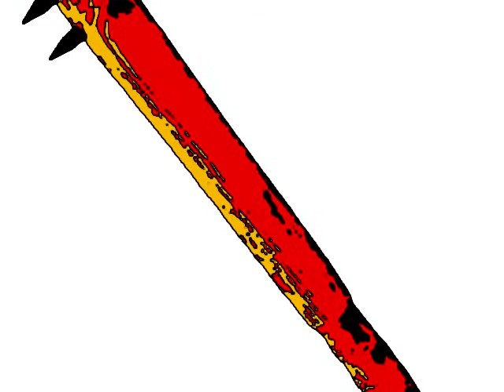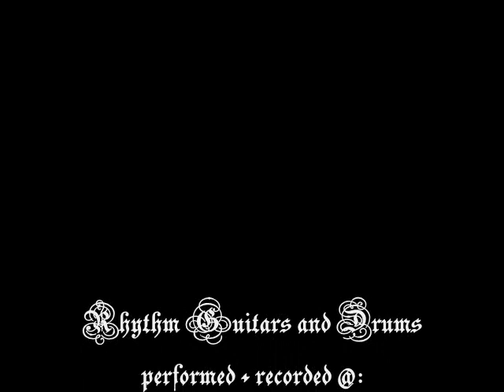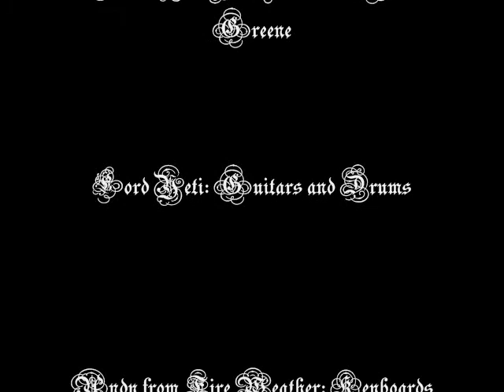Sacred Club of Spikes ~ Throne of the Mammoth King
"Sacred Club of Spikes" by Throne of the Mammoth King. TOTMK is a War Metal project. If you like it, share it. If you don't like it, shut it off. :)